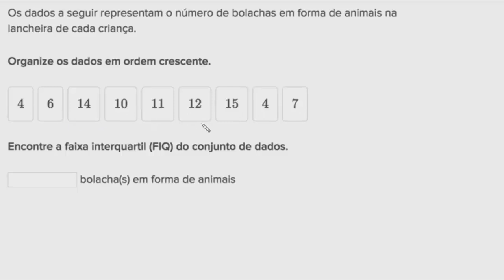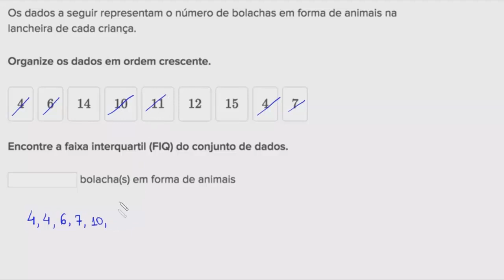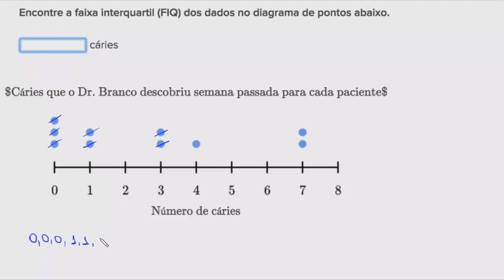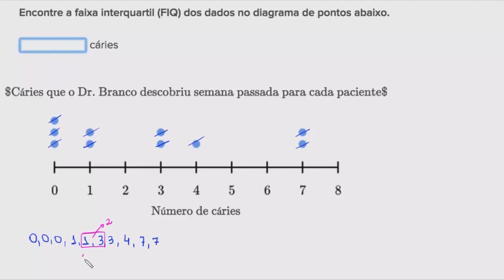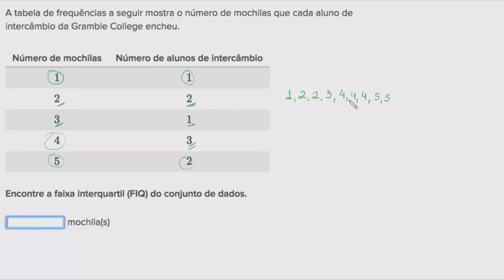Como calcular a faixa interquartil FIQ | Matemática | Khan Academy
Entendendo o cálculo da faixa interquartil (FIQ).
Titulo em inglês: How to calculate interquartile range IQR